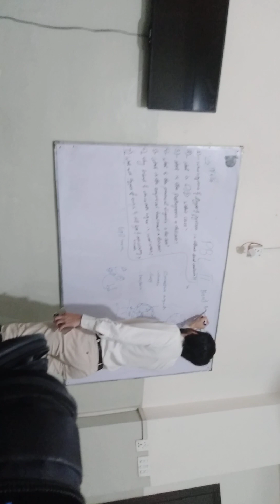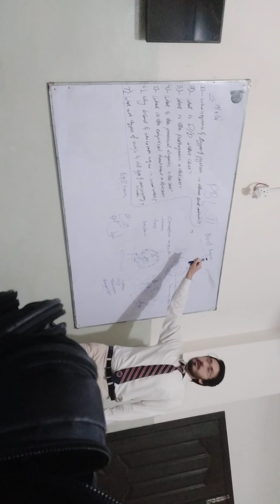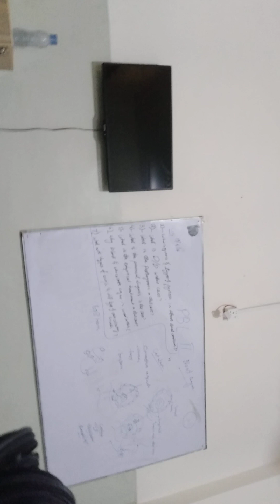PBL Presentations Shahwar , Sarmad , Khizer , Maaz , Asadullah REVEALED.